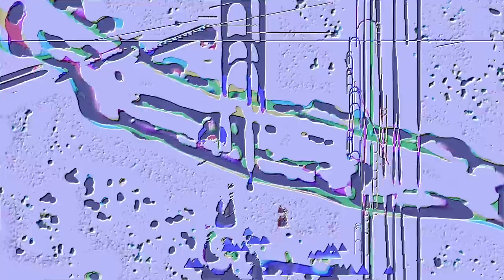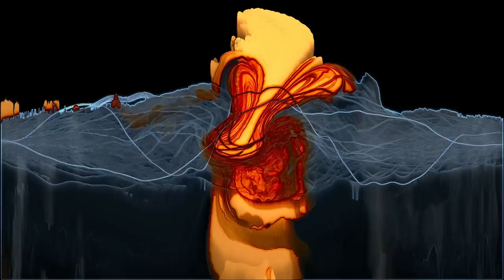Neurologistics pt. 4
Apparently Youtube still hasn't encoded the high definition versions of this. For better audio quality, check this link:

Had finally some spare time to record another mix. Hope ya enjoy it!

Tracklist:
Abstract Elements - Apocalypse
Phace - Système Mécanique
Optiv & Maztek - Quarks
Maztek - Renegade (Optiv Remix)
Billain - Fiber Twist
Emperor - Tension
Jade - Test Subject
Clarity - Forensics
N.Phect - Resilience
Giocator - Neurolyzer
Nais - Dead Head
Qo - Infected
Sabre - Halo Danger
The Prototypes - Pandora
L 33 - Back Down
No Money & Maztek - Apogee
Loki - Psych
Ford - Magnum
Xilent - Beyond
Fourward - Robot (InsideInfo Remix)
Telekinesis - Terror